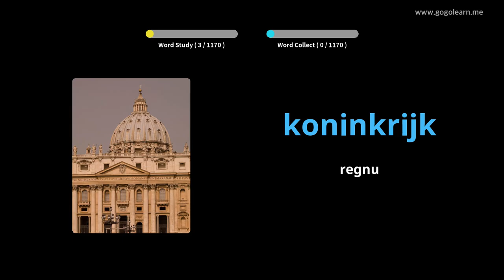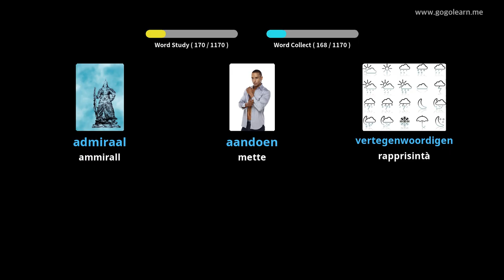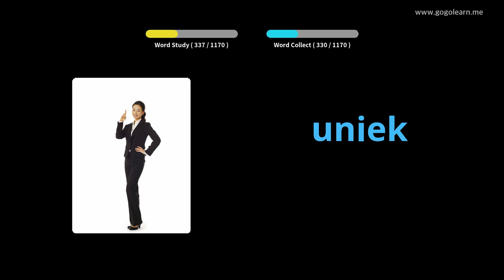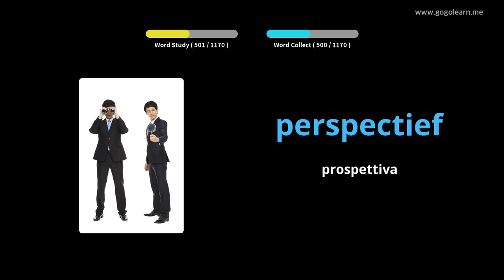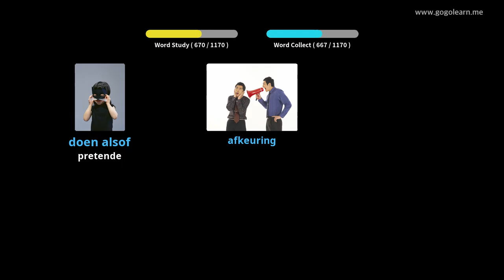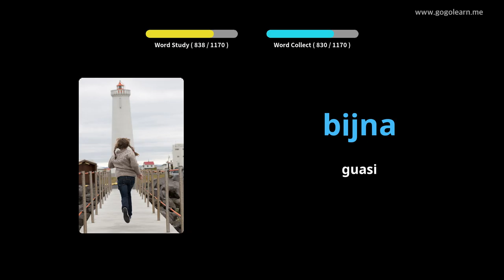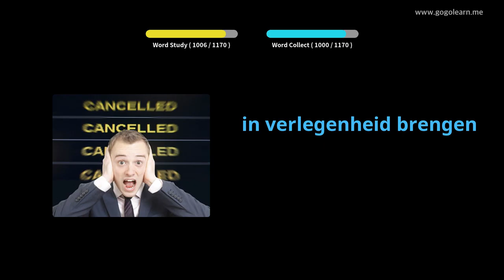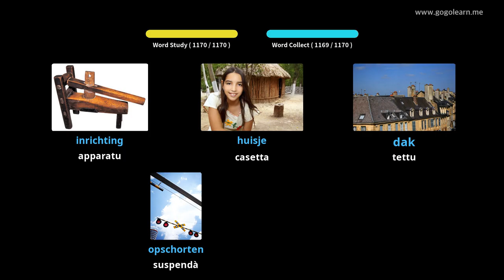Studiente Vucabulariu Olandese | Golearn